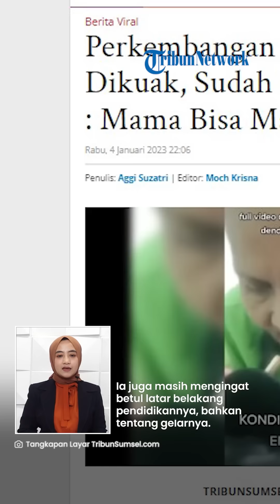Kondisi Ibu Eny seusai di Rumah Sakit, Mau Berdandan dan Ingat Momen Dulu, Tiko Tertawa Bahagia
TRIBUN-VIDEO.COM - Kondisi terkini Ibu Eny seusai dibawa ke rumah sakit jiwa dikuak oleh sang putra Tiko.

Tiko menyebut bahwa sang ibu saat ini mulai menerima orang-orang disekitarnya.

Bahkan, sang ibu juga mulai berdandan.